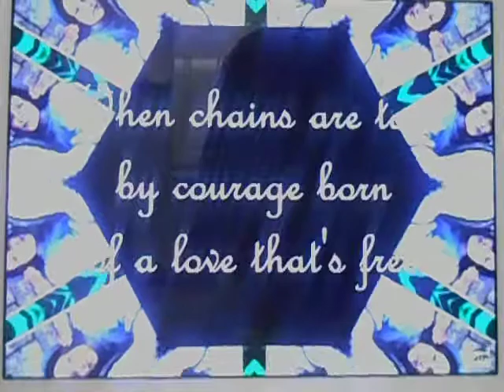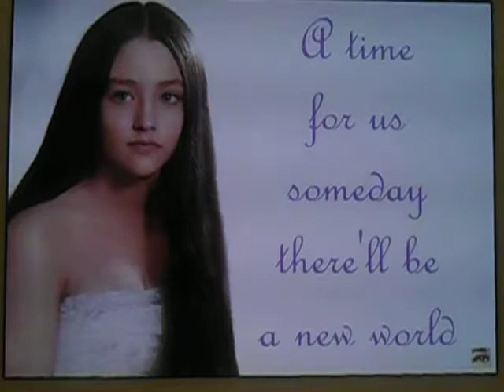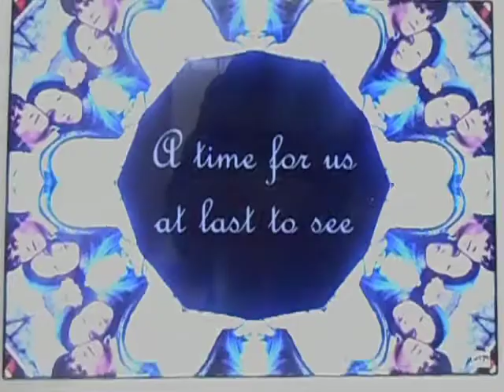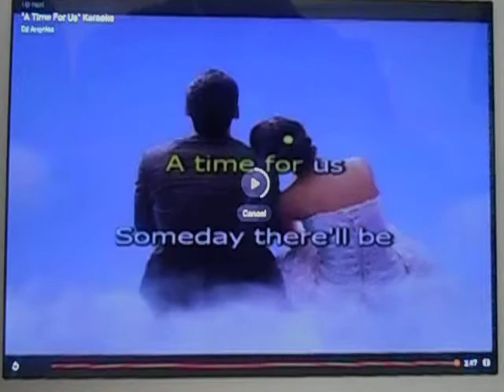DSCN6267 (A TIME FOR US) This is my version with vocal support